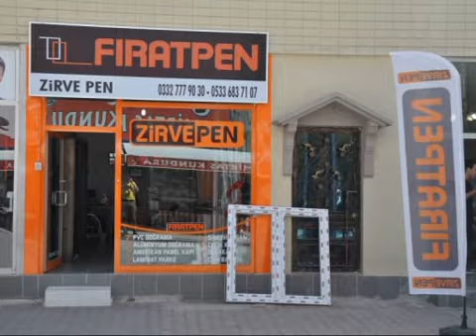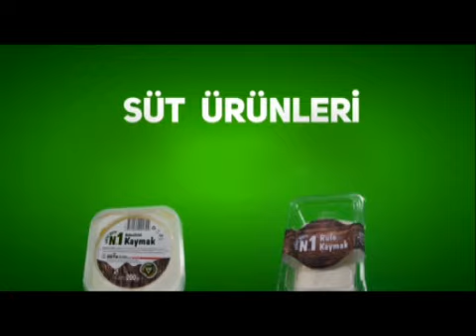24 04 2019 ERT TV Ana Haber